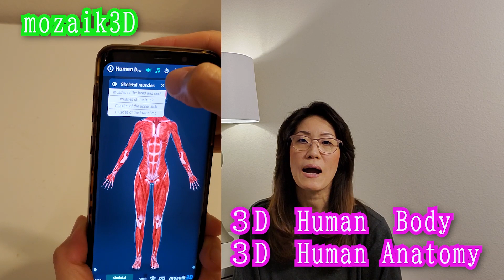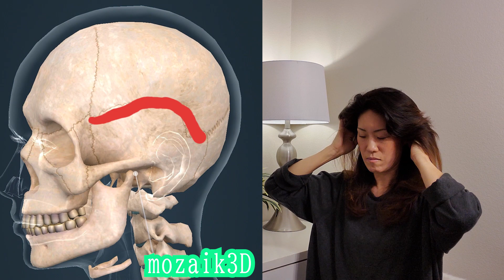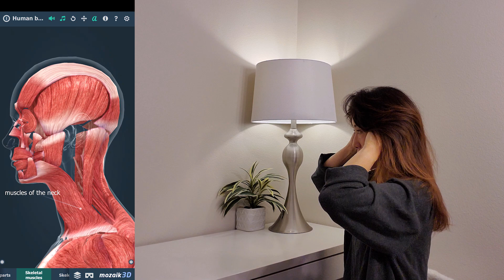自宅で頭蓋骨リリース・たるみとりマッサージ PMSや更年期、不眠、頭痛で辛い日に シワたるみ対策 頭蓋骨を緩める方法と最強のアプリ 40代50代のお手入れ 小顔効果 むくみ対策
今回は頭です。頭蓋骨を緩めると、PMSや更年期、不眠、頭痛、肩こりの解消、また顔のしわやたるみ予防など、多くの健康＆美容効果が期待できます。今の時代、とっても分かりやすいアプリもあるので、大いに活用して自宅で頭蓋骨のリリースをしてみましょう。

今回ご紹介したアプリ(無料）
Human body (female) educational VR 3D
Mozaik Education
(ウェブサイト）
設定により、言語表記の変更可能です。

ところで今回、ハロウィンのオモチャの頭蓋骨が案外ちゃんと再現している事実に驚きました！ w

航空会社の元CA、現在はオンラインで Dermatology (皮膚科)のお勉強をする、カリフォルニア在住の３KIDSのママのVlogです。

 K